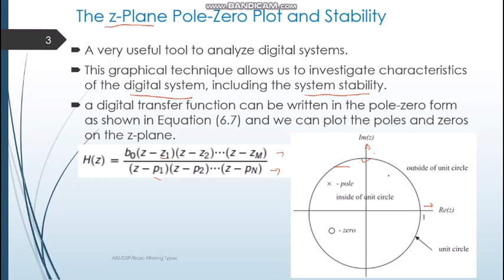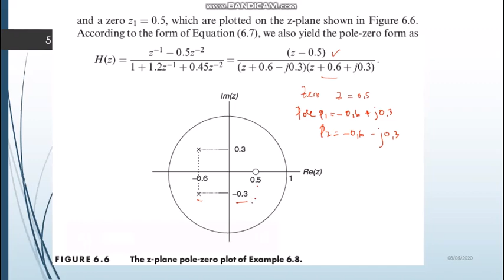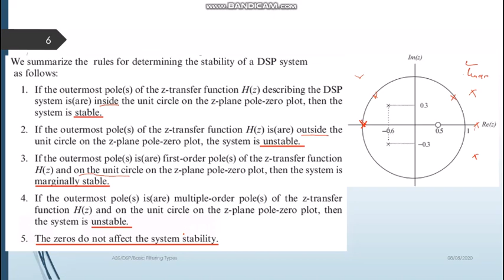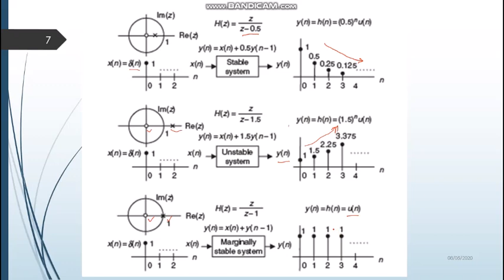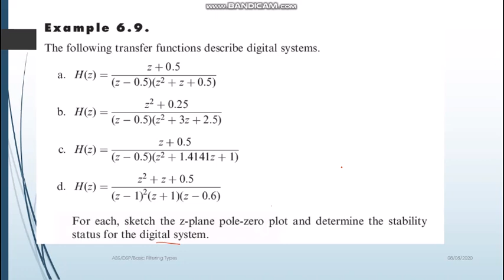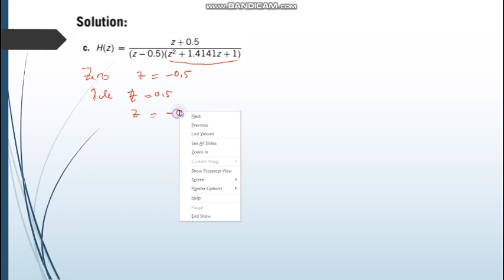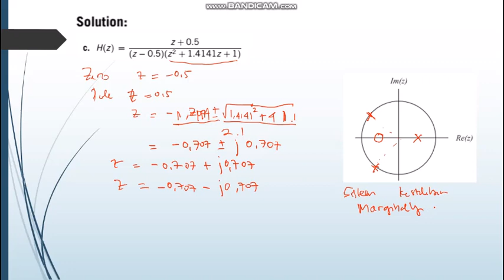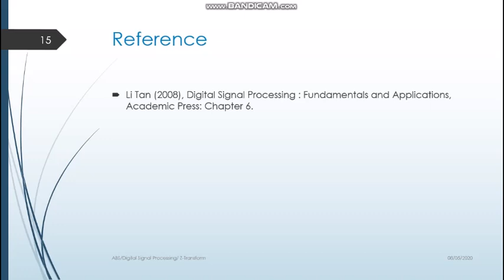6 3 Basic Filter The z Plane Pole Zero Plot and Stability